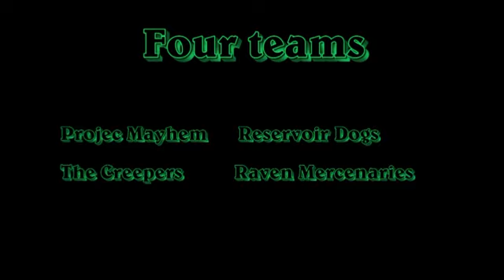CSWL Year Ender merc vs Reservoir dogs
CSWL year ender . Skyline Mercs take on the Reservoir Dogs.  It was the first game for the Reservoir Dogs